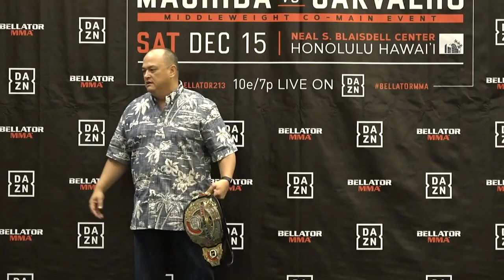Ilima-Lei Macfarlane vs. Valérie Létourneau - Bellator 213 Press Conference Staredown - /r/WMMA